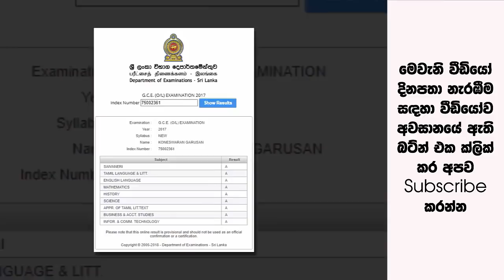A පාස් නාමයයි ඒත් ඒ සතුට සමරන්න මගේ පුතා මේ ලෝකේ නෑ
ඊයේ රාත්‍රිය කියන්නේ අපොස සාමාන්‍යපෙළ ලියපු අපේ රටේ නංගිලා මල්ලිලාට ඇඟේ ලේ වතුරවෙලා හිටපු දවසක් කිව්වොත් අපි හරියටම හරි. රිසල්ට් බලපු ගොඩක් ඇය සතුටු වුණා සමහර ඇය දුක්වුණා ලංකාවේ පළමුවැනියන් වුන ඇය ගැන හැමෝම වගේ අද දවසම කතා වුණා. ඒ අතර එක් ශිෂ්‍යාවක් වේදනාව දරාගත නොහැකිව සියදිවි නසාගත් පුවතක් ගැනත් අපිට අහන්නට ලැබුණා.

මේ සියල්ල අස්සේ අපිට තවත් එක කඳුළු කතාවක් අසන්නට ලැබුණා. A - 9ක සුපිරි රිසල්ට් එකක් එනකොට විභාගයට පෙනීසිටි දරුවා මේ ලෝකේ නැති කතාවක් ගැනයි ඒ මෙන්න බලන්නකෝ විස්තරේ. වීඩියෝව පහතින්